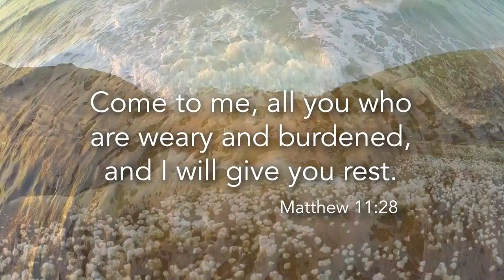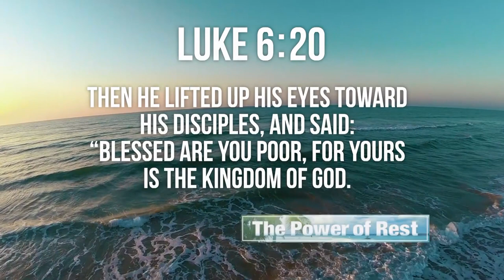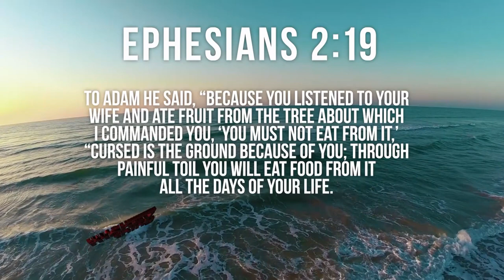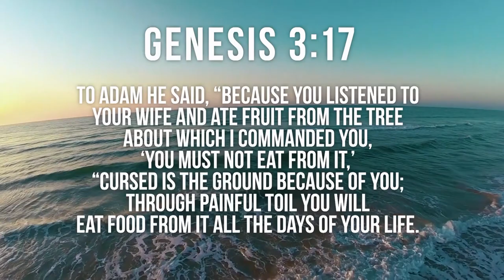How Can You Receive New Direction? | Gary Keesee